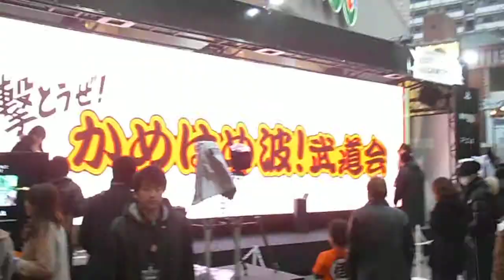DSCF9124渋谷パルコ20150208かめはめ波 試射会